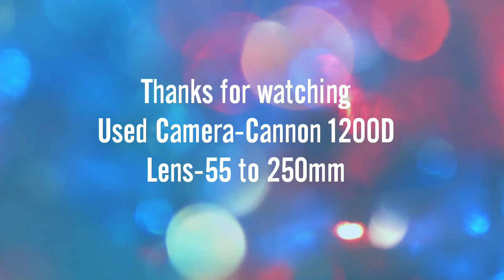Cannon 55-250mm Len's Photo Samples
Used Camera-Cannon 1200D
Lens-55 to 250mm